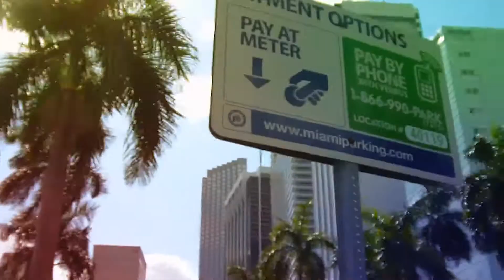Visitando Miami Bitch #11 :D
Miami, Raybans y Aventura Mall de locos!